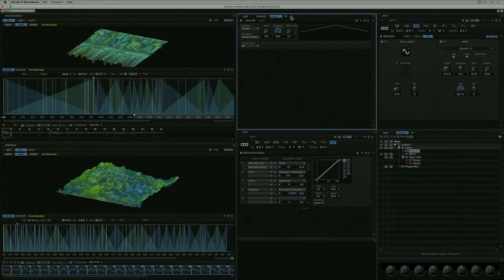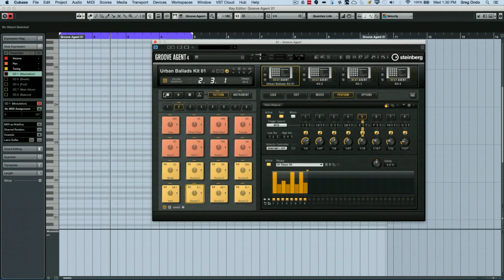How to Use Note Repeat in Groove Agent | Groove Agent Q&A with Greg Ondo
This time Greg takes a closer look at Groove Agent’s note repeat capability in Perform mode. Note repeat is widely used in electronic music as well as RnB, Hip Hop and Trap. So if you happen to be producing beats for one of these music styles, better check out this very useful Q&A episode.